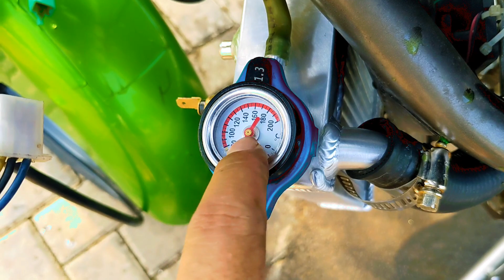PASANG RADIATOR SPAC DI NINJA R